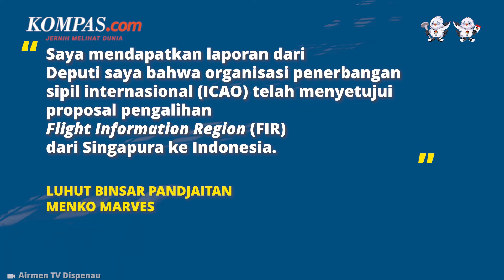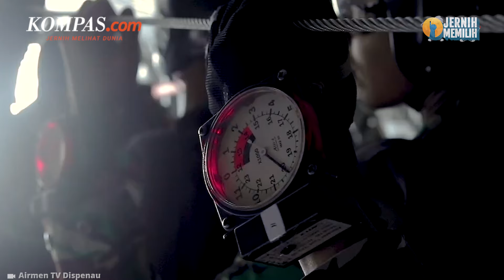78 Tahun Dikendalikan Singapura, Ruang Udara Natuna Kembali ke Indonesia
Menteri Koordinator Bidang Kemaritiman dan Investasi (Menko Marves), Luhut B Pandjaitan mengatakan, Indonesia dan Singapura telah menyelesaikan tiga perjanjian, salah satunya proposal pengalihan Flight Information Region (FIR) dari Singapura ke Indonesia. Luhut mengatakan, Singapura sebelumnya memiliki kendali atas ruang udara di atas wilayah Kepulauan Riau dan Natuna pada ketinggian 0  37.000 kaki.

Dengan resmi diberlakukannya pengalihan FIR Singapura menjadi FIR Indonesia, maka kebijakan pemerintah terkait pelayanan jasa penerbangan akan membuat ruang udara Indonesia semakin aman, kompetitif dan atraktif bagi industri penerbangan sipil.

Penulis: Haryanti Puspa Sari
Penulis naskah: Elisabeth Putri Mulia
Narator: Elisabeth Putri Mulia
Video editor: Alfiyan Oktora
Produser: Mochamad Sadheli